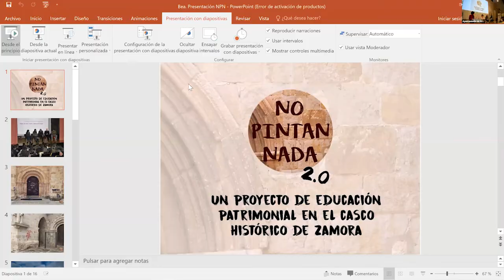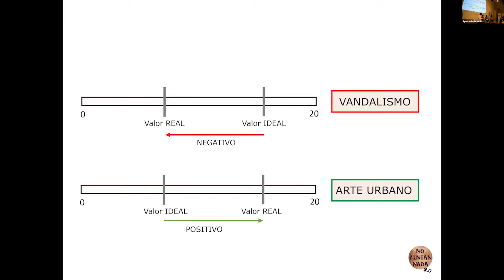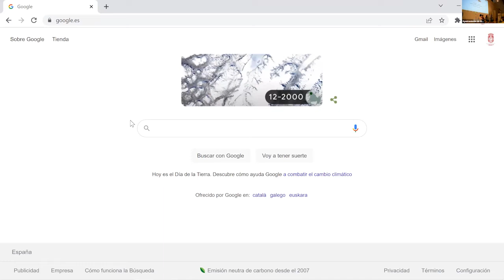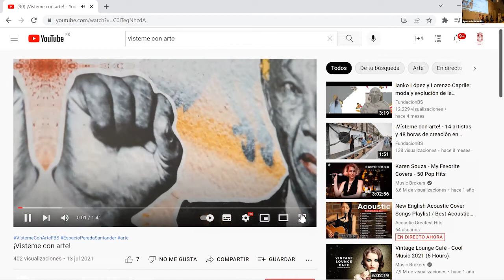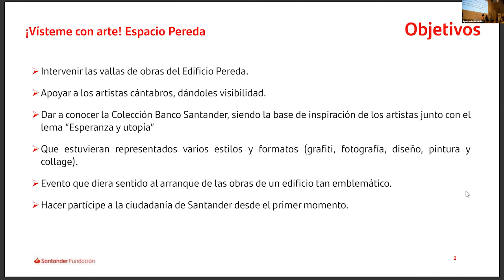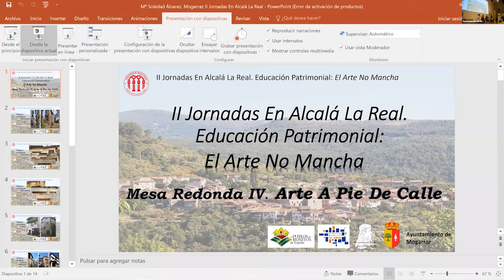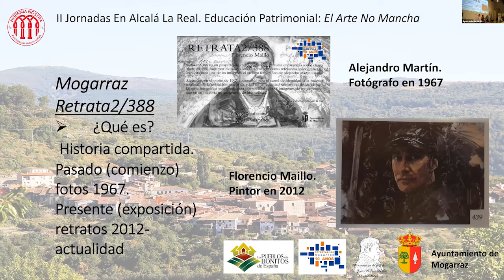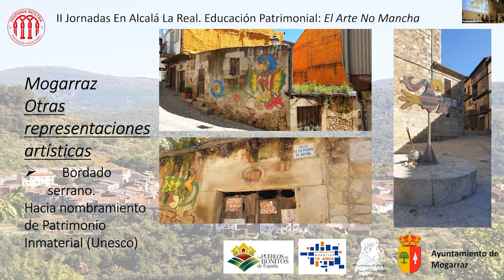II Jornada HN Alcalá la Real. Mesa Redonda IV. Arte a pie de calle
II Jornadas en Alcalá la Real. Educación patrimonial: el arte no mancha
Mesa Redonda IV. Arte a pie de calle.
Modera:
Beatriz Barrio Rodríguez, arquitecta especializada en patrimonio y divulgación.
Intervienen:
María Soledad Álvarez Cascón, alcaldesa de Mogarraz (Salamanca).
Rafael Jiménez Reyes, artista urbano.
María Beguiristain Barrientos, directora de Arte y Exposiciones en la Fundación Banco Santander.

Fortaleza de la Mota, Alcalá la Real, (Jaén)
21 y 22 de abril de 2022